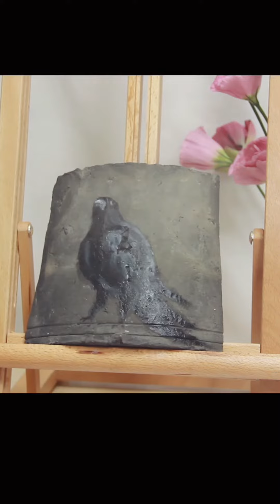《山河令Wordofhonor》山上人的，第二十九块瓦片，乌鸦。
今年夏季的结尾山上的人们拆掉了他们的房子